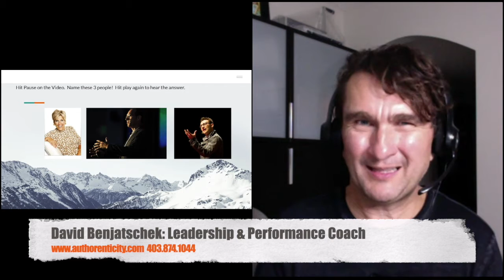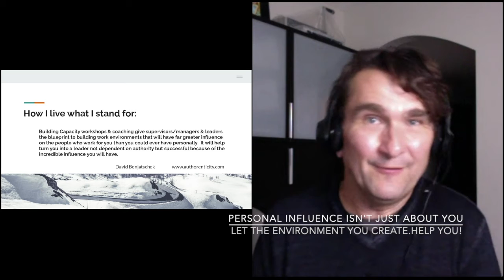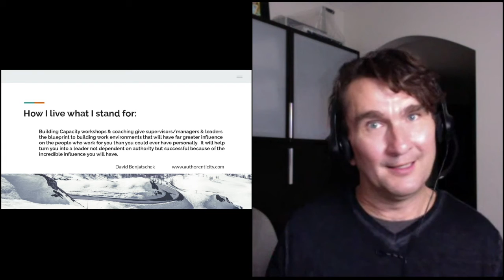What do you Stand For?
This is my answer to Simon's question: ' Before we can stand out. We need to be clear on what we stand for.'